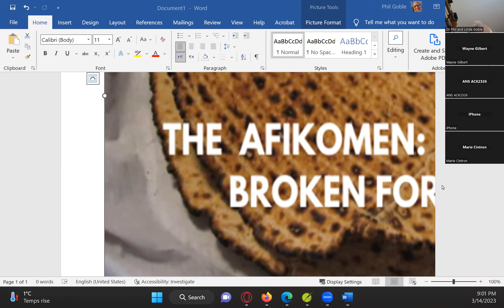Rebbe Melech HaMoshiach and the Afikoman